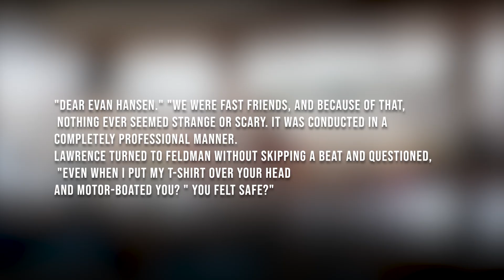Jennifer Lawrence On Shooting Nude Scene In No Hard Feelings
In the film "No Hard Feelings," Jennifer Lawrence plays the role of an Uber driver in the Hamptons who is 32 years old and whose car has been repossessed because she is delinquent on her property taxes.